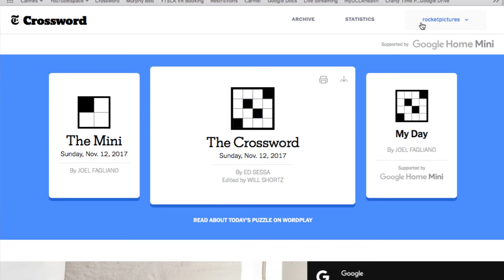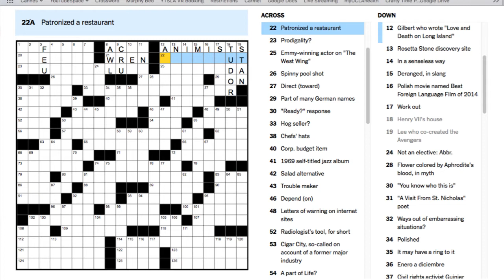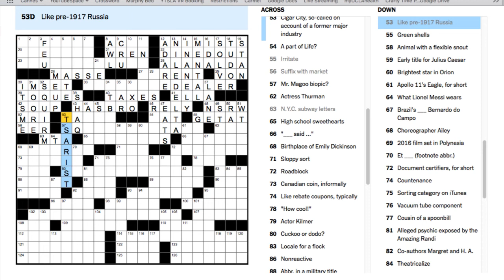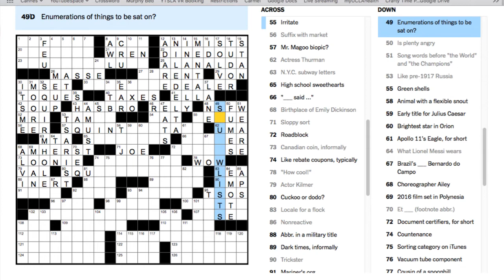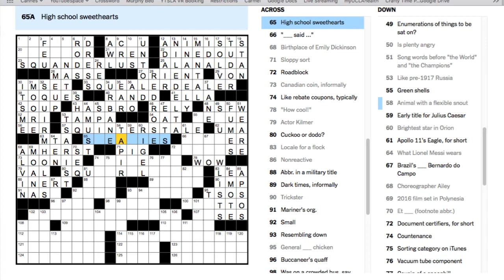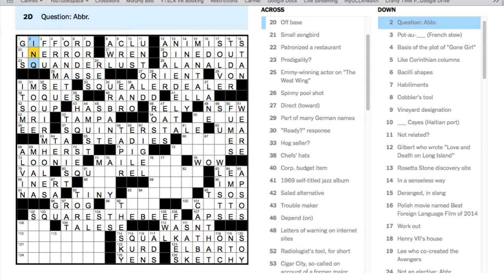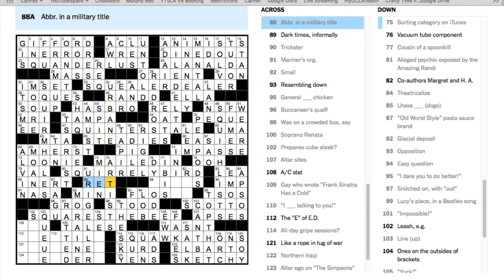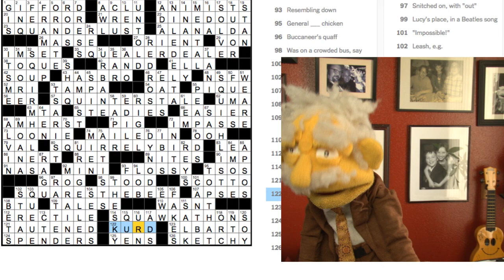SUNDAY Puzzle with @ProfessorPuppet - LIVE